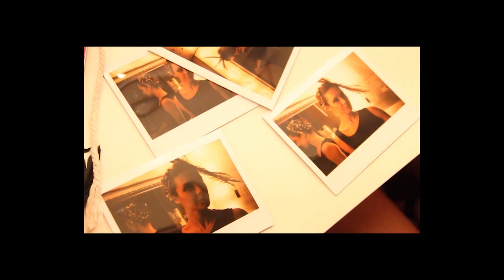Live broadcasting Larisa Vagizova & Jasmine Good photo shooting | Shidou Studio| CHIC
Shidou Studio takes you to the backstage of the photo shooting industry in Hong Kong.  Models Larisa Vagizova & Jasmine Good are casted in this video with dramatic peacock eyelashes and adorable faces.
The pictures taken by the experienced team are incredibly amazing, as usual.

Shidou Studio is a professional unit in Multimedia production. From pre-production to post-production, it handles every part in great details and care. With such qualifications, Shidou is able to have its own creation--CHIC. The channel that presents you the most talented rising stars, as well as the underground secrets in the model industry.

ShidouStudio, the magic team that turns craft into profession.